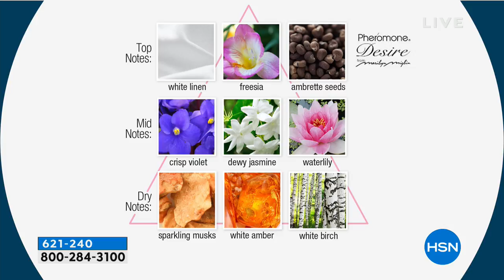Marilyn Miglin 25piece Fragrance Collection with Jewelry...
Marilyn Miglin 25piece Fragrance Collection with Jewelry Organizer

Celebrate Marilyn Miglin's 25th Anniversary on HSN with this lovely collection featuring 25 of Marilyn's most...